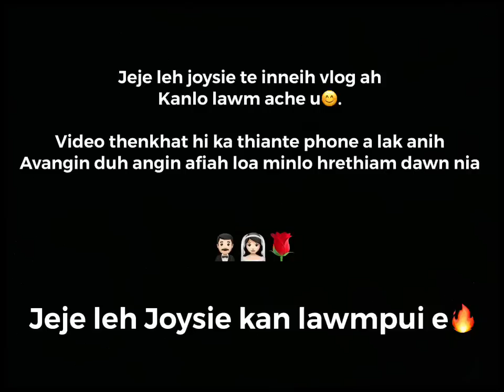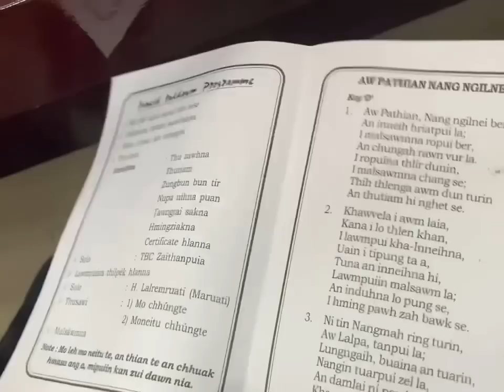JEJE & JOYSIE Wedding Vlog Hnahthial🤵🏻‍♂️👰🏻‍♀️🌹🔥